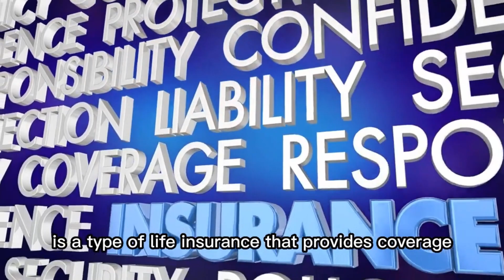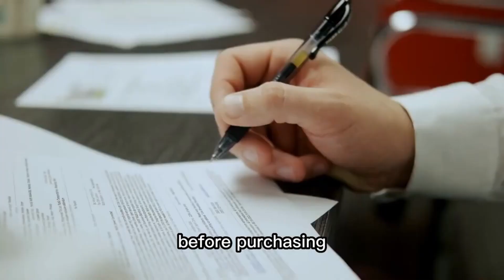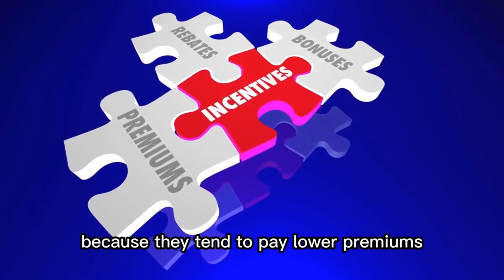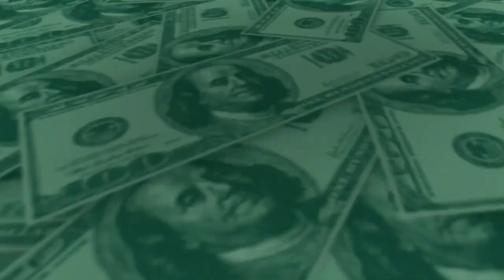Term Life Insurance | Beginner's Basics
In This Video:
0:00 What is term life insurance?
4:36 What are some pros and cons of term life insurance?

— Maximize Your Medicare by Jae Oh